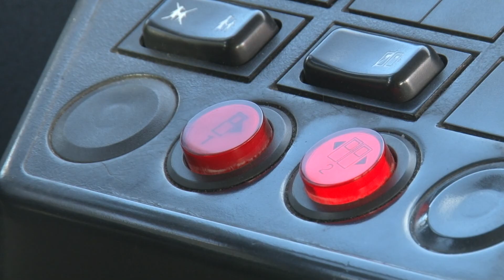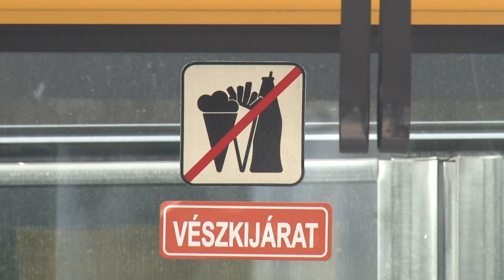Minket Érdekel – Közéleti magazin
Közéleti Magazinunkban Dobó Zoltán polgármesterrel beszélgetünk a várost érintő aktuális kérdésekről.